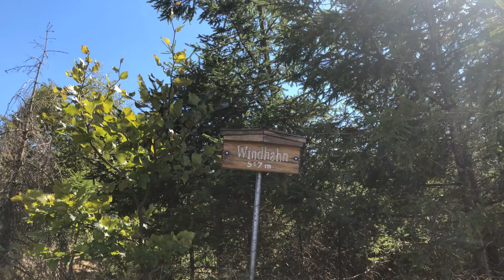Mit dem E-Bike rund um Kirchen (Sieg) - Christ Video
Mit dem E-Bike von Kirchen über Katzenbach nach Offhausen und weiter zum Windhahn. Von dort zum wunderschönen Druidenstein. Der nächste Halt war am Ottoturm. Kurz mal die tolle Aussicht genießen und schon geht es weiter am Kirchener Rasenplatz vorbei, zur Freusbuger Mühle. Von der Mühle ging es weiter am Restaurant Da Vinci vorbei auf den Radweg in Richtung Betzdorf. Am Freiherr-vom Stein Gymnasium geht es weiter über den Eisenweg am Struthof, zum neu gestalteten Klickerturnieplatz am Kirmesfeld in Kirchen, 500 m von dort bin ich wieder bei mir zu Hause. Alles in allem war ich 27 km unterwegs. Eins ist mir bei dieser Rad Tour aufgefallen. Die extreme Trockenheit in unserer Mittel-Gebirgslandschaft! Unser Fluß, die Sieg wird zum Bach...